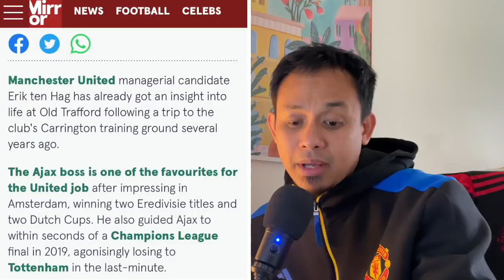Eps#647 Ngobrol Ringan: Erik ten Hag Dan Sir Alex Ferguson Ternyata Pernah Ketemu!